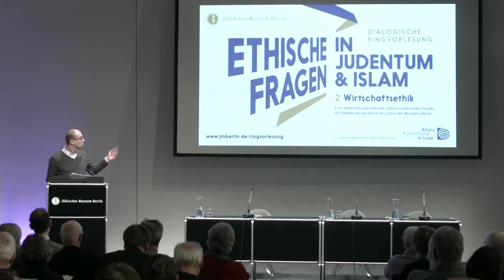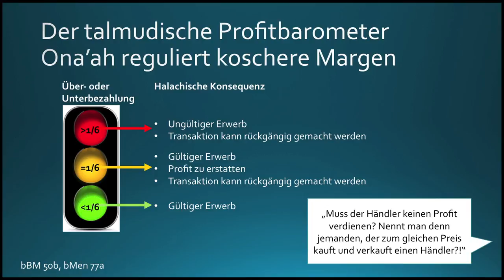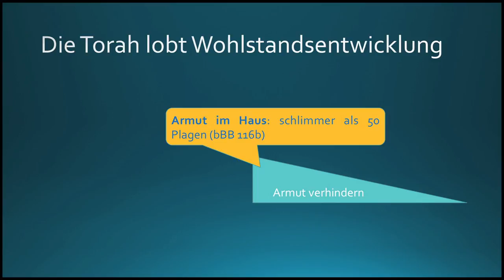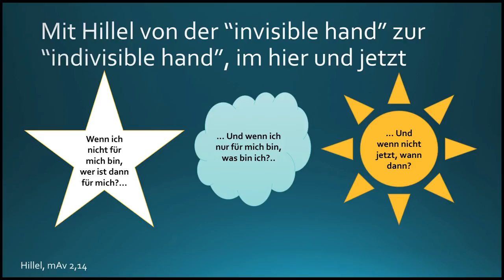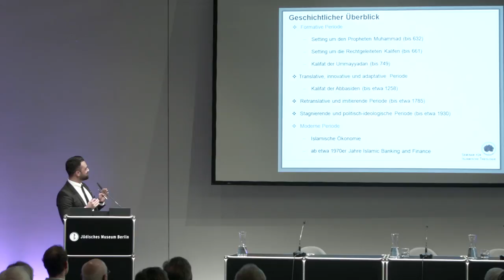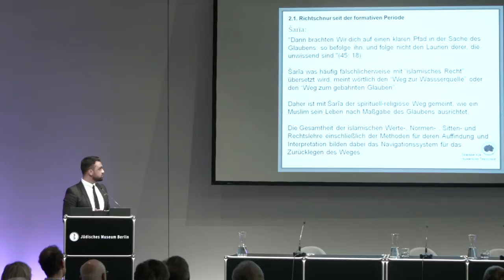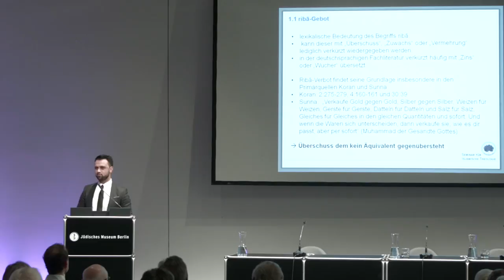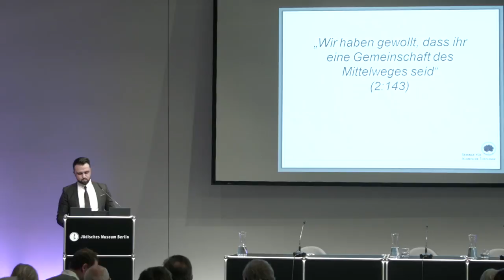Wirtschaftsethik: Ist Kapitalismus koscher/halal?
Dialogische Ringvorlesung "Ethische Fragen in Judentum und Islam"

Veranstaltung am 8. Dezember 2016

Es diskutieren Nathan Lee Kaplan, Autor eines Buches über talmudische Wirtschaftsethik, und Idris Nassery, wissenschaftlicher Mitarbeiter am Seminar für Islamische Theologie der Universität Paderborn, der zu islamischem Recht und Wirtschaftsethik forscht.

Moderation: Walid Abdelgawad - Jüdisches Museum Berlin